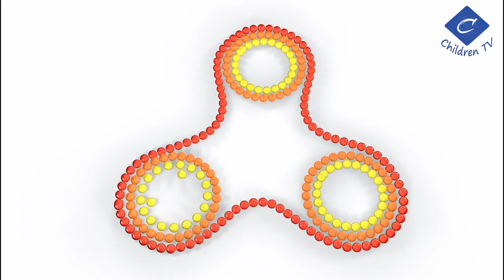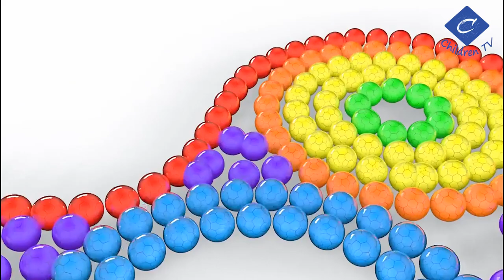Learn Colors With 3D Fidget Spinner For Kids Many Soccer Balls For Toddlers Lear